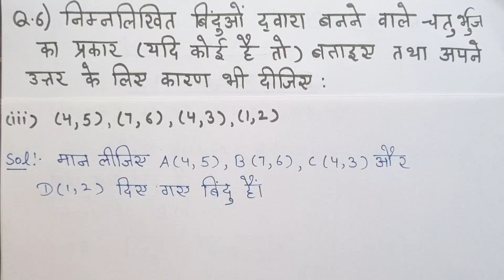Ex - 7.1 [Q6(iii)] | Chapter 7 | Class 10th NCERT Maths